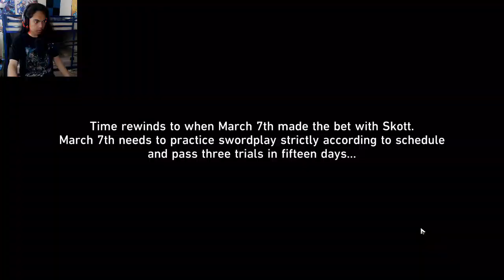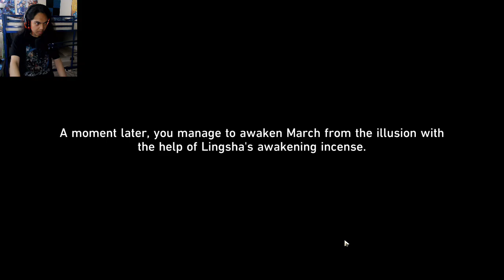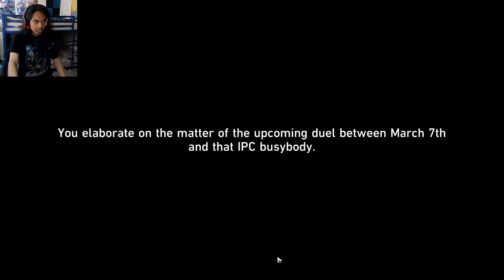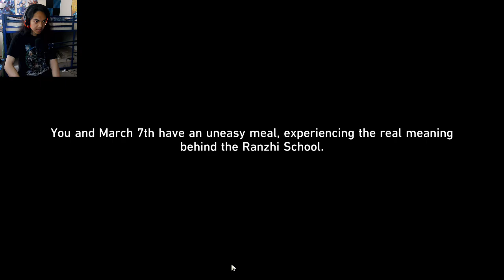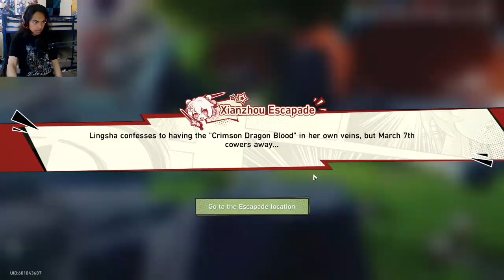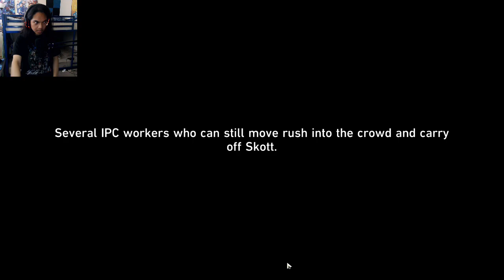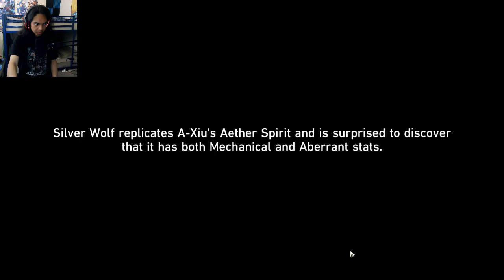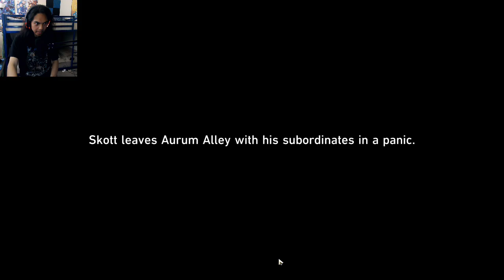Honkai: Star Rail - Saga of Primaveral Blade (ALL ENDINGS)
Brand - Shinobee
Processor - 4.0GHz